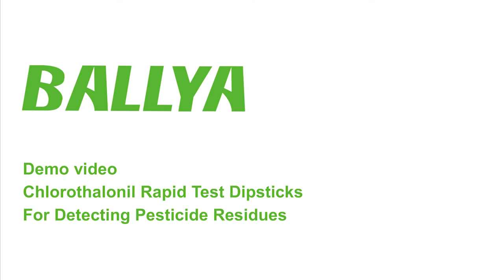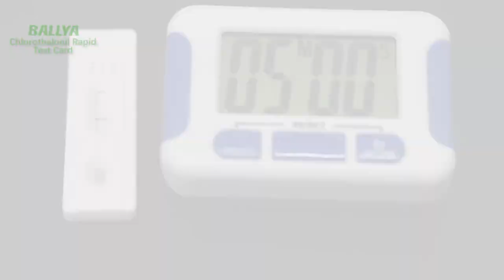Grape test-Chlorothalonil Rapid Test Dipsticks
Detection of Chlorothalonil residues in grape samples. Easy to use, with results in just 15 minutes.